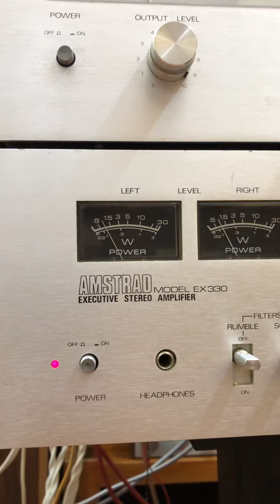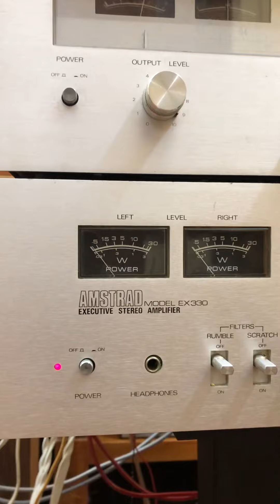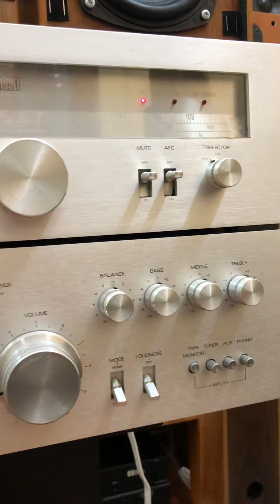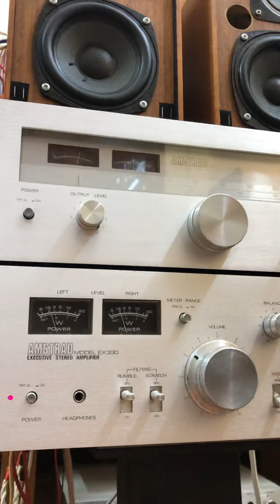Combo ampli và Tunner Amstrad Anh nòi ( 220v ) quá đẹp . 0866880998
Cả bộ quá đẹp, ruột gan toàn tụ tị của hãng. Ngân sách cực hợp ví.
⭐Cung cấp thiết bị , phụ kiện audio chuẩn xịn Châu Âu
⭐Bảo hành xịn trọn đời
⭐Theo dõi để cập nhập những sp mới và tốt nhất.
⭐Hàng thật - giá trị thật - chất lượng thật
☎️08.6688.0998 Add zalo để xem thêm.